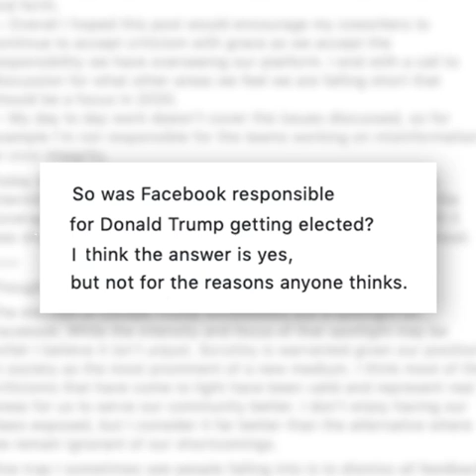Facebook exec says it helped put Trump in White House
More videos on Rappler Follow Rappler for the latest news in the Philippines and across the globe. A senior Facebook executive says Tuesday, January 7, the world's biggest social network unintentionally helped put Donald Trump in the White House.

Full story Follow Rappler for the latest news in the Philippines and around the world.